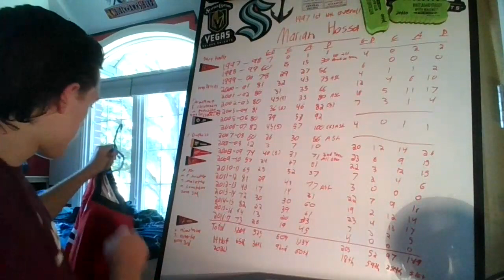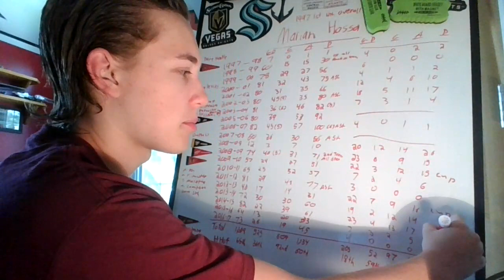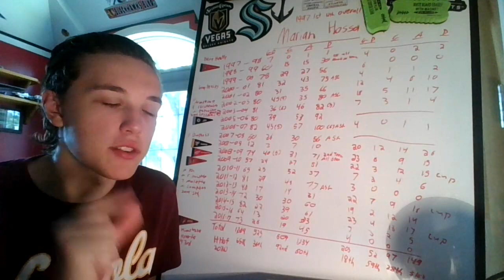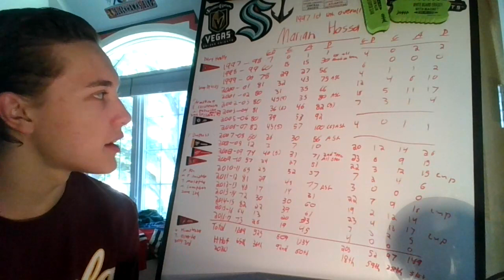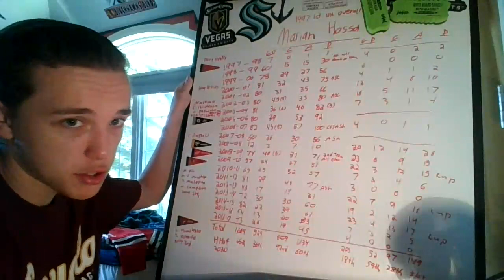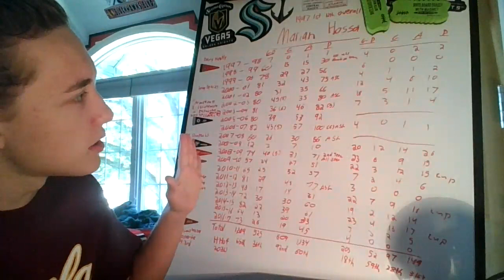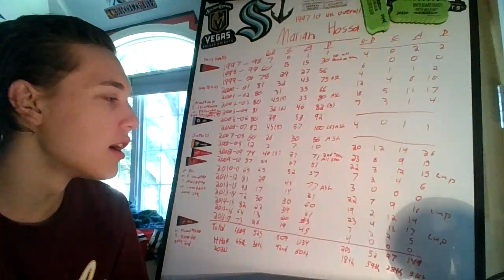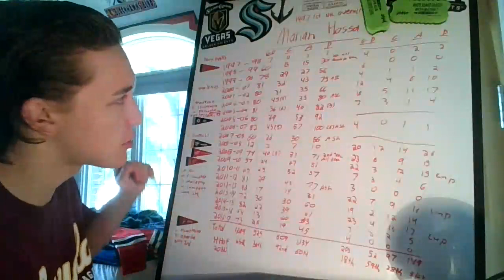The Career Of Marian Hossa!